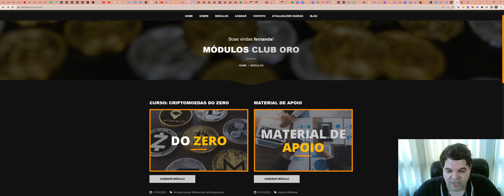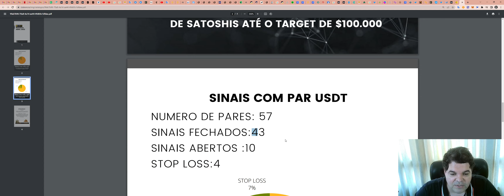Desempenho Club ORO - Abril/2022: RESULTADO da SALA SINAIS em Abril de 2022.